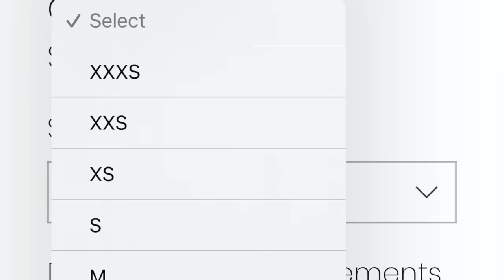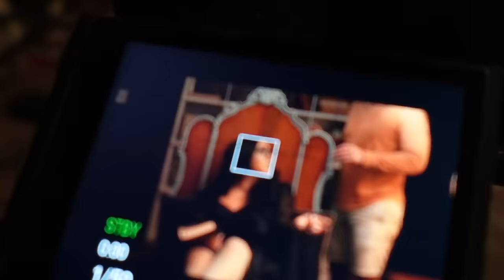a wicked day in my life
shop all my gaboween costumes here!